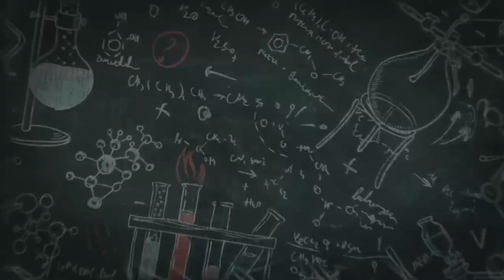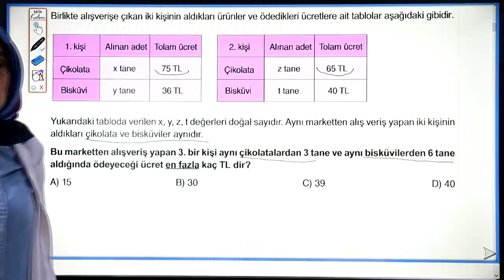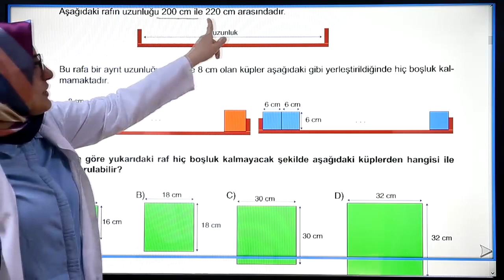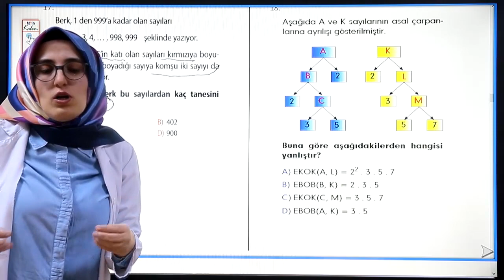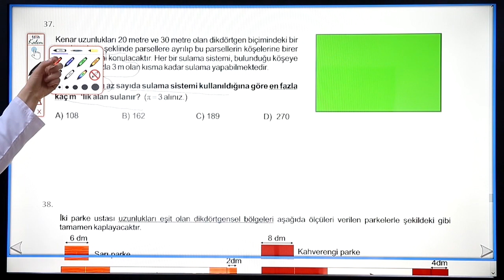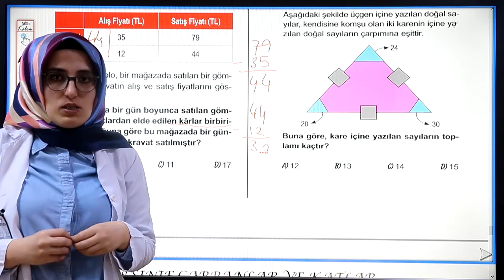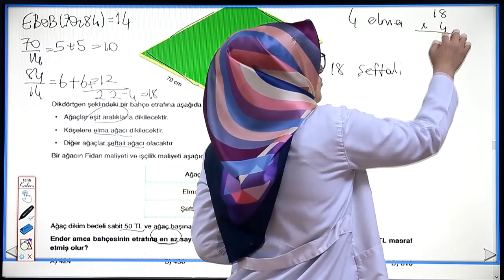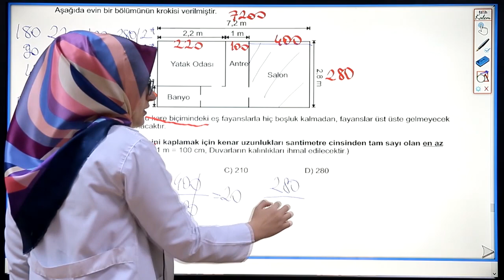Bilgi Evleri | 8. Sınıf Matematik Dersi | Konu: Çarpanlar ve Katlar, EBOB-EKOK Soru Çözümü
Gaziosmanpaşa Belediyesi Bilgi Evleri  8. Sınıf öğrencilerimiz için uzaktan eğitimlerimize başladık. İyi dersler...